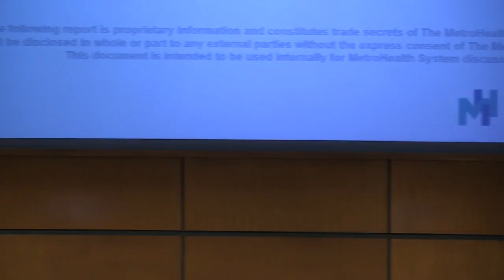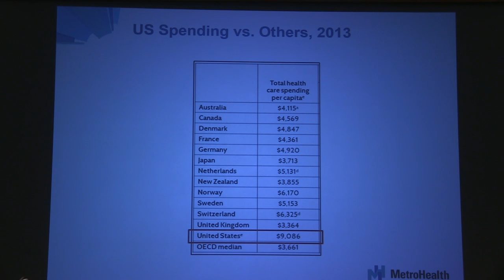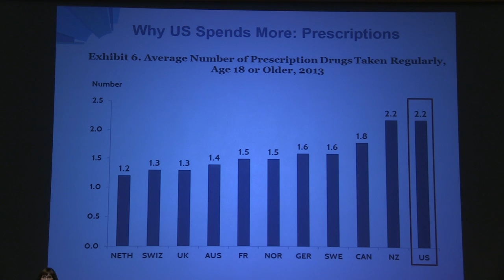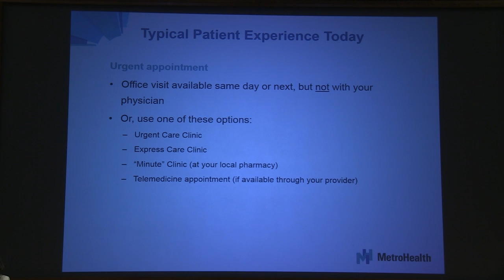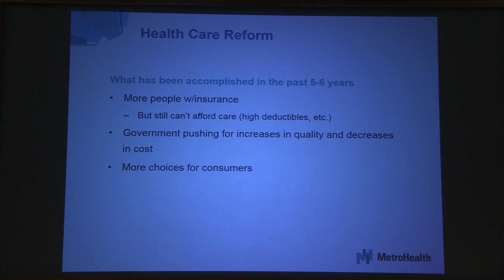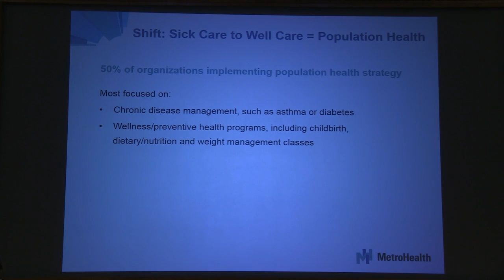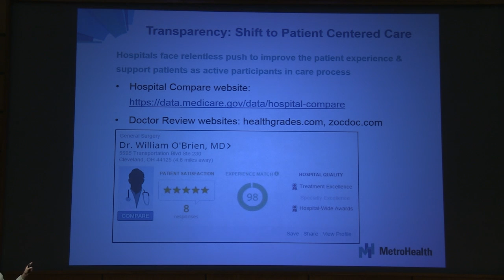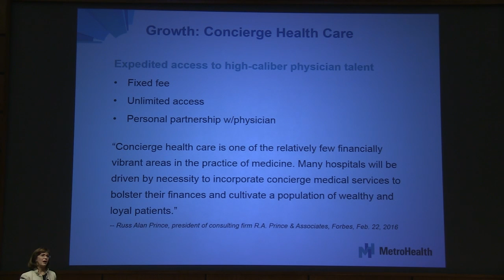Ten Years Hence Lecture - Elizabeth Heller Allen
Elizabeth Heller Allen, Senior Vice President, External Affairs, The MetroHealth System